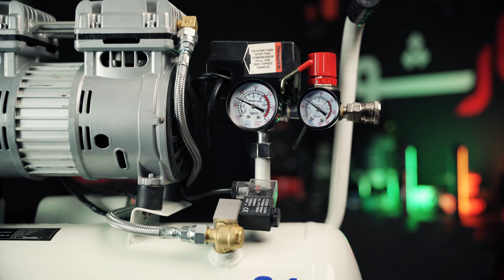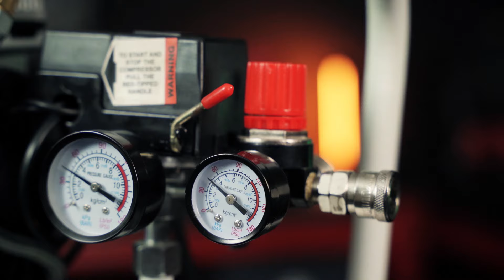تفاوت کمپرسور سایلنت و معمولی!!!کدومشو بخریم؟!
کمپرسور باد روغنی چرا موقع کار فریاد می‌کشه 😵‍💫
کمپرسور باد روغنی با کمپرسور باد سایلنت، چه فرقی باهم دارند! کدومش برای کار من مناسبه؟
مطمئنا بعد دیدن این پست متوجه میشی که کدوم یکی از این کمپرسورها به کارت میاد ✌️
اتفاق های خوب کیف ابزار رو از دست ندید..
ما تو فروشگاه کیف ابزار، همه‌ی این کمپرسورها رو موجود داریم 🤩
هم سایلنت هم روغنی، با حجم مخزن‌های مختلف 👌
فرق نمی‌کنه کجای ایران یا کجای دنیا باشی! هرجا که هستی با روش های ارسال متنوع می‌تونیم ابزاری که می‌خواین رو تو سریع ترین حالت ممکن به دستتون برسونیم..
خوبیه خرید از فروشگاه کیف ابزار اینه که دارید از نمایندگی رسمی شرکت عرضه کننده خرید می کنید، پس کالای ارجینال و آکبند به دست تون می‌رسه.. با قیمت دست اول و گارانتی معتبر 😇
سفارش تون رو هم می‌تونید به صورت دایرکت، تماس تلفنی، واتساپ و از طریق وب سایت ثبت کنی، هر جور که راحتید 😉
راه هایی که می‌تونیم باهم در ارتباط باشیم 💐
- دایرکت
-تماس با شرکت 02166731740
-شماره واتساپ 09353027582